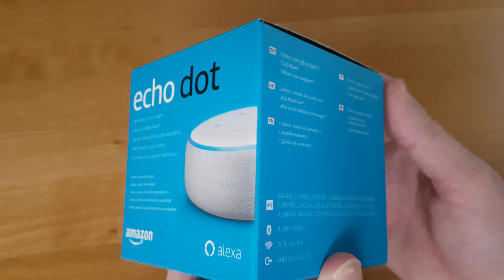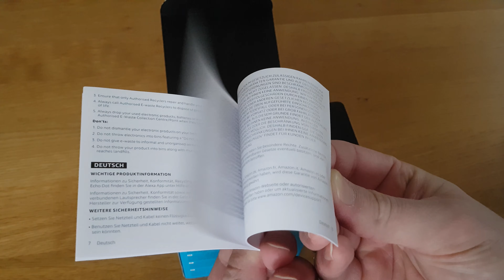Amazon Echo Dot weiß/white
Unter diesem Link könnt Ihr euch den Amazon Echo Dot bestellen. 😉